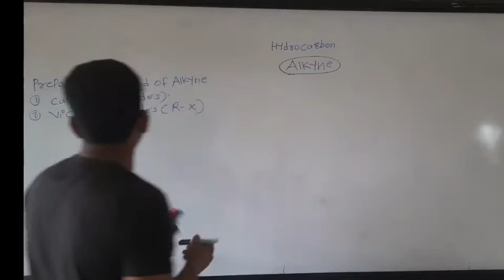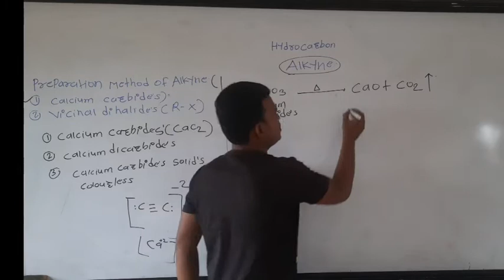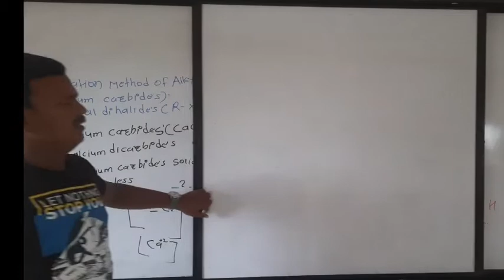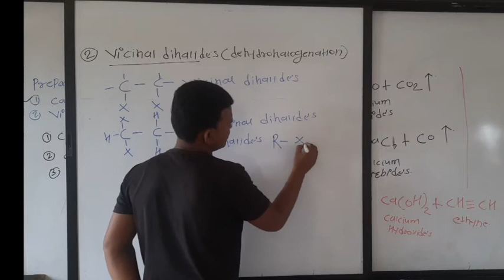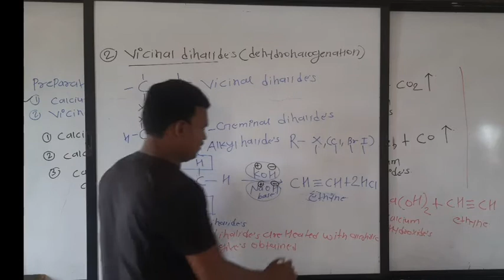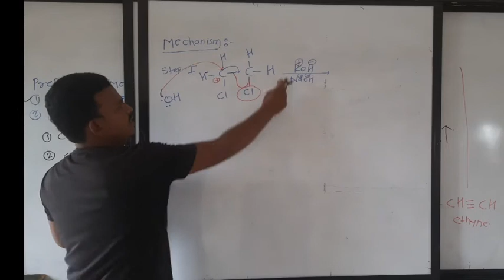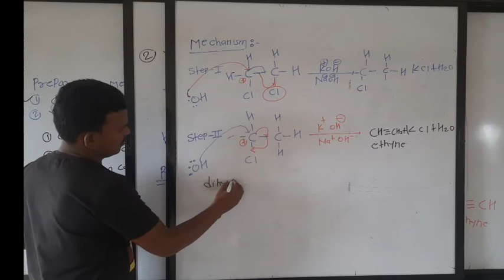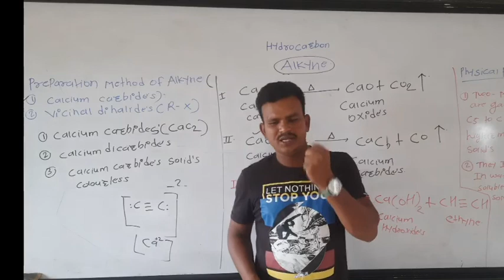17 September 2021